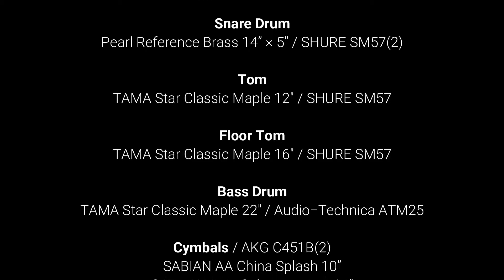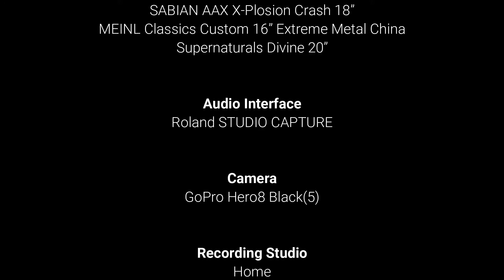誌上ドラム・コンテスト2020応募作品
御視聴頂きましてありがとうございます。

「テクニカルな部分」と「ポップさ(聴き心地の良さ)」の両立・共存を心がけて演奏しました。

楽しんで聴いて頂けたら幸いです。

【結果】
二次審査合格までいきました！

・Snare Drum
Pearl Reference Brass 14” × 5” / SHURE SM57(2)

・Tom
TAMA Star Classic Maple 12" / SHURE SM57

・Floor Tom
TAMA Star Classic Maple 16" / SHURE SM57

・Bass Drum
TAMA Star Classic Maple 22" / Audio−Technica ATM25

・Cymbals / AKG C451B(2)
SABIAN AA China Splash 10”
SABIAN HH X-Celerator Hats 14”
SABIAN AA Rocktagon 18”
SABIAN AAX X-Plosion Crash 18”
MEINL Classics Custom 16” Extreme Metal China
Supernaturals Divine 20”

・Audio Interface
Roland STUDIO CAPTURE

・Camera
GoPro Hero8 Black(5)

・Recording Studio
Home

・Mix
Sho Sannomiya